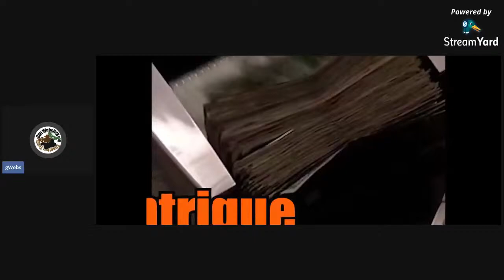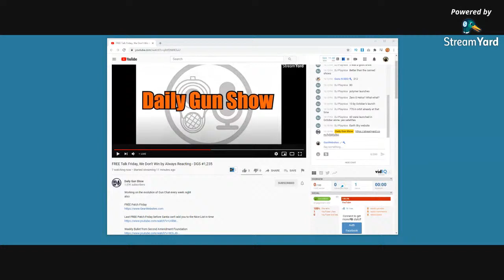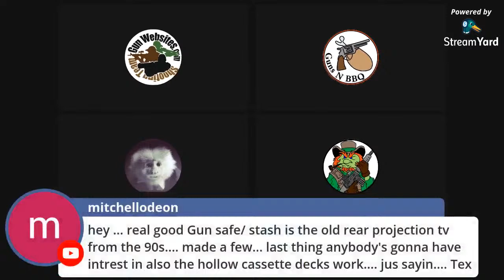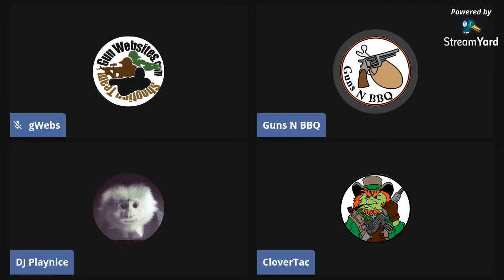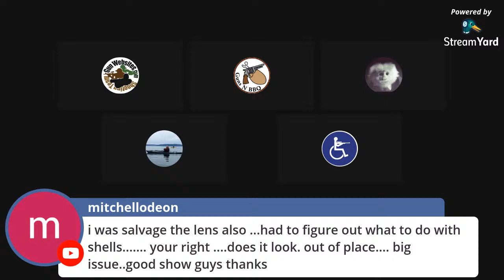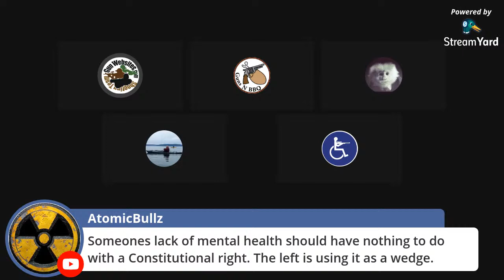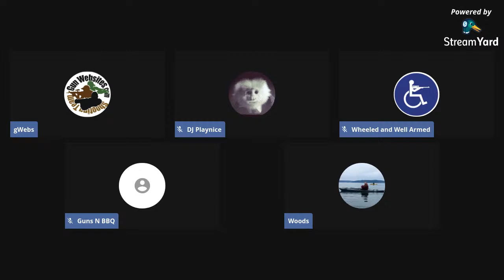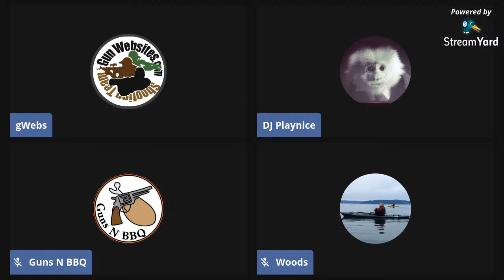FREE Talk Friday, We Don't Win by Always Reacting - DGS #1,235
Working on the evolution of Gun Chat every week night
also